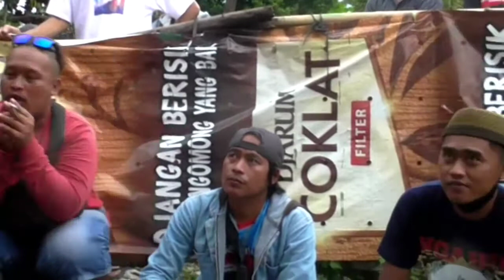Kacer TORADJA –H. Pian Abbasy SB Team Raih Juara 1 Di Gelaran Anniversary Galih Zaguar 35Th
Kacer "Toradja" gacoan milik H. Pian Abbasy SB Team berhasil meraih juara pertama di kelas Kacer  utama  "Anniversary Galih Zaguar 35th"  berhadiah satu ekor Domba, gelaran yang berlangsung di lokasi yang ada di Lunjuk, Kadungora, Garut pada hari Rabu, 22 Desember 2021. Kacer  TORADJA milik seorang pengusaha muda yang perawatan hingga siap gantang dipercayakan kepada Gangan (Fb Gan’z  Syaqila Puttri) ini memang mempunyai kualitas  diatas rata-rata, hampir setiap hari burung ini digantangkan di gelaran-gelaran yang ada di wilayah Garut atau luar Garut, akan tetapi  burung ini hampir disetiap kali digantangkan selalu meraih predikat juara.